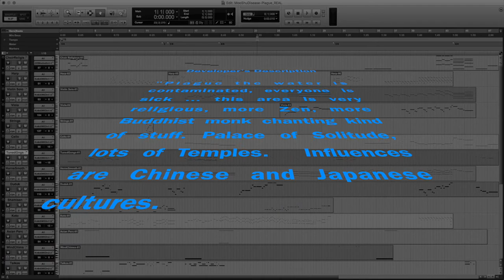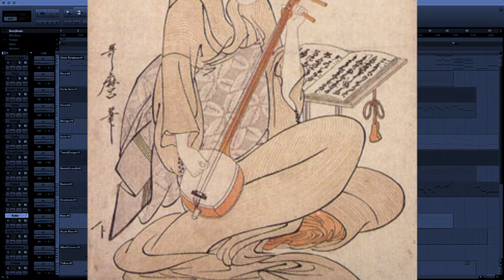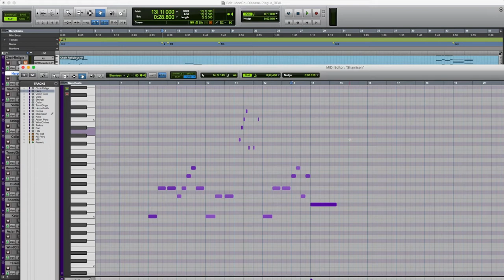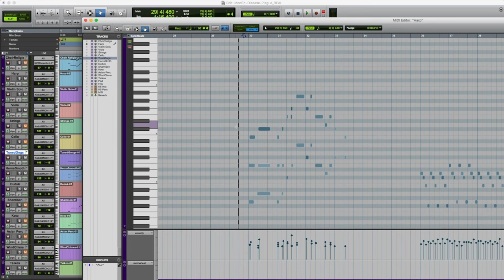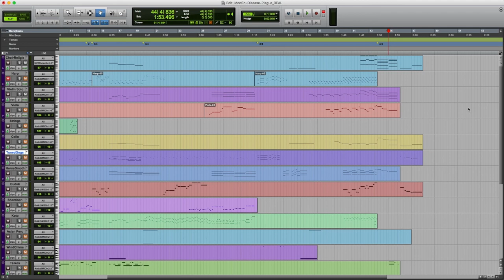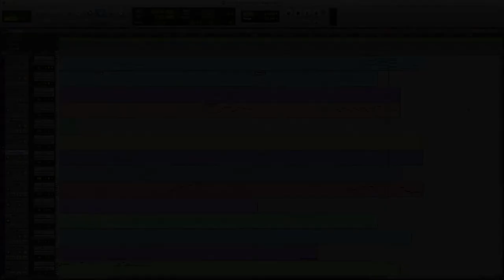MusicalTourOfTheSpiral 3: MooShu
Take a tour of the musical worlds of the Spiral and learn more about the composition of a favorite track from each of Wizard 101's worlds.  This time we'll look at Plague from MooShu, learn about some traditional Asian instruments, and how the folk music of different cultures can be similar.

A picture showing the comparison of two Japanese three-stringed lutes, particularly that of a Heike shamisen, and a medium-sized shamisen (KogeJoe, Creative Commons CC0 1.0 Universal Public Domain Dedication)

Flowers of Edo: Young Woman's Narrative Chanting to the Samisen (Kitagawa Utamaro, Public Domain)